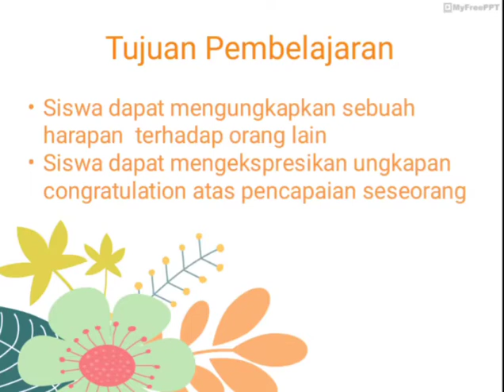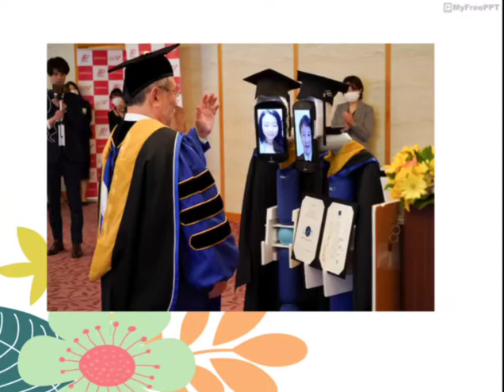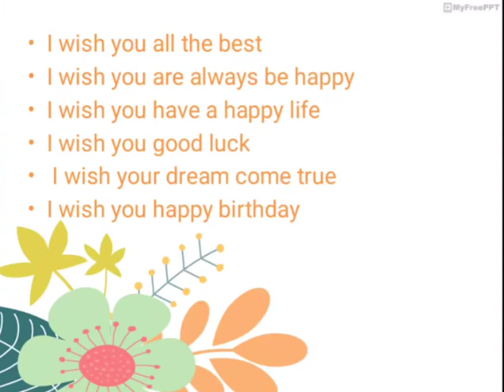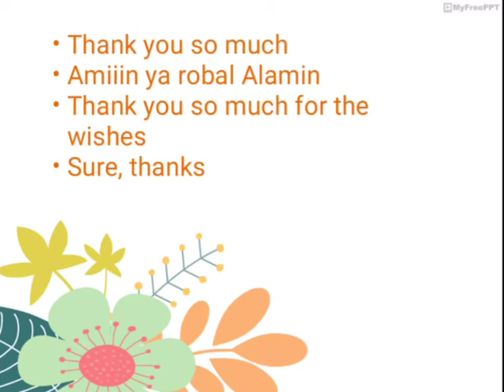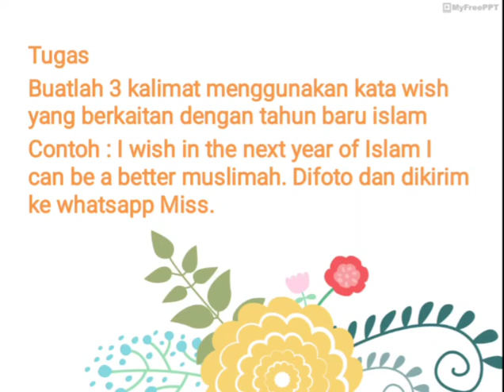EXPRESSING WISH FOR GRADE 9 BY MISS ICA FROM SMP IT ISLAHUL UMMAH BOARDING SCHOOL